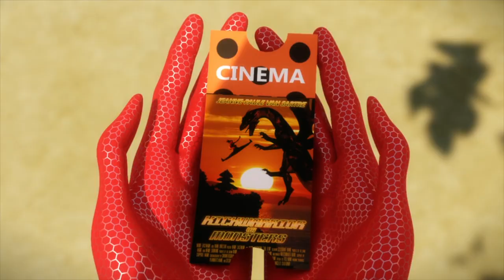Felix Will Discover Cat Noir's Identity⎮A Miraculous Ladybug Season 5 Prediction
Before season four, I made a video talking about how it made sense for Alya to discover Ladybug's identity during the course of the season. and voila! I was right? Will lightning strike twice? Let's see.